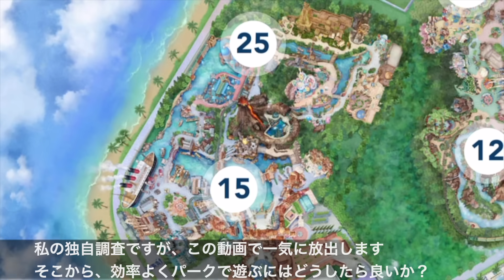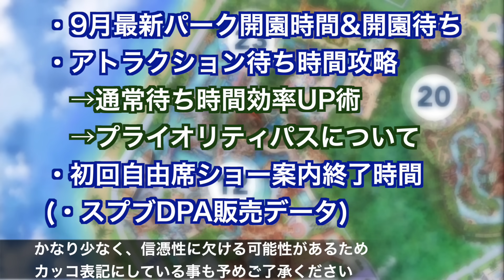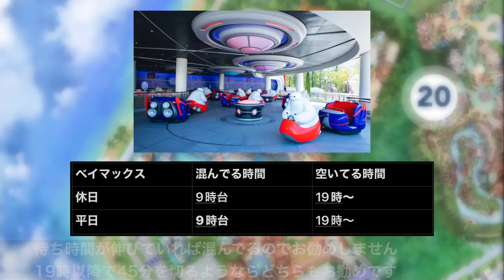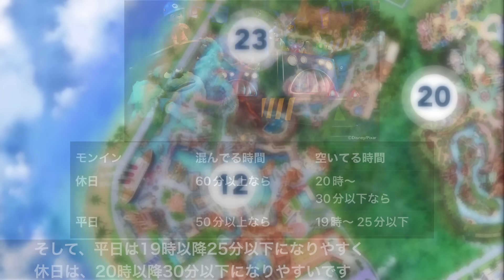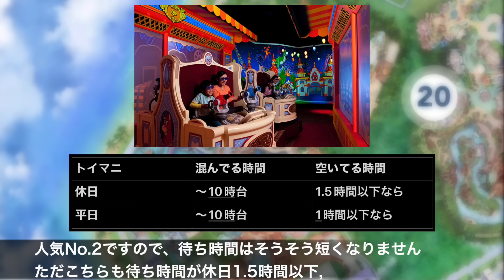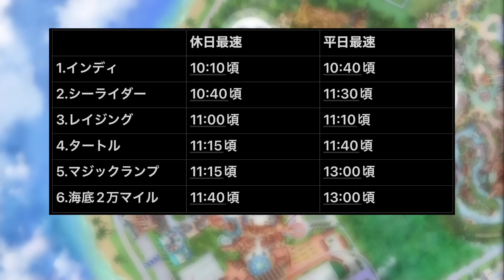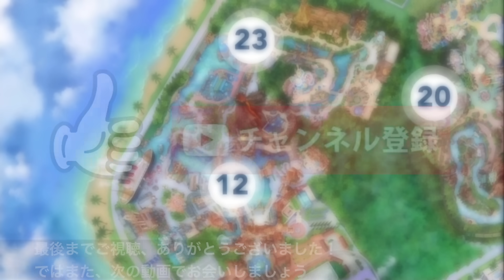[解説]2023.9月-10月ハロウィン期間は空いてるディズニー完全終了！最新混雑データ&攻略法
[[解説]2023.9月-10月ハロウィン期間は
空いてるディズニー完全終了！
最新混雑データ&攻略法

ハロウィーン仮装について
《ルール》

ディズニー･ハーモニー･イン･カラー

00:00 導入
00:57 もくじ
01:45 9月最新パーク開園時間&開園待ち
03:02 アトラクション待ち時間攻略(通常待ち時間効率UP術)
06:55 プライオリティパスについて
08:20 初回自由席ショー案内終了時間
10:09 スプブDPA販売データ
11:36 まとめ

＊パークに行かれる際は、感染症対策など十分にご注意下さい。

《東京ディズニーリゾート"新エリア"》
[最新版動画]

＿＿SNS＿＿＿＿＿＿＿＿＿＿＿＿＿＿＿＿＿＿

【資料引用元】
・(株)オリエンタルランド
・東京ディズニーリゾート®︎・アプリ

【動画内BGM】
BGMer
サイトリンク↓

presented by DACC (Wat)